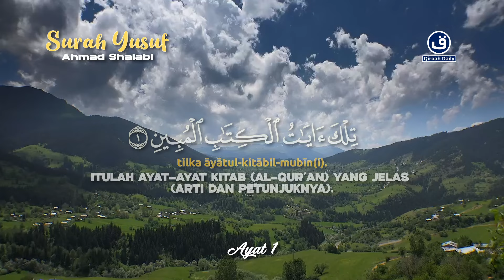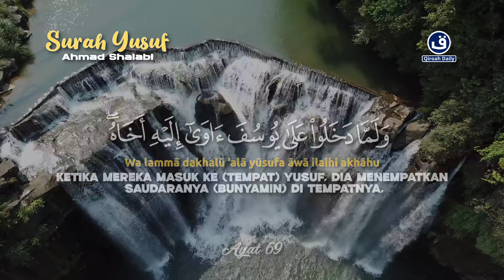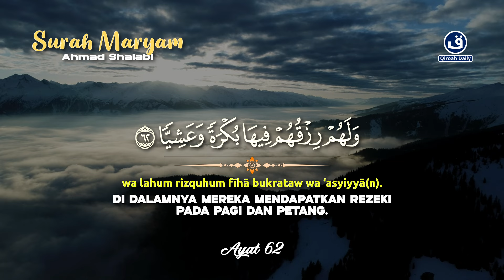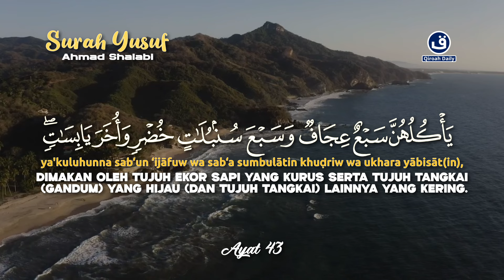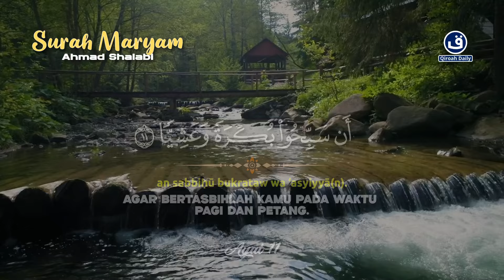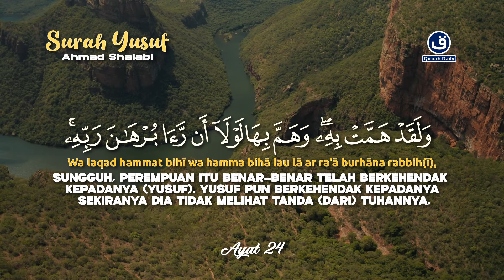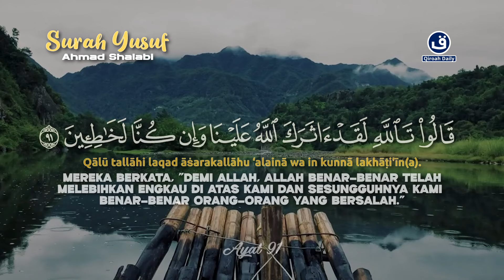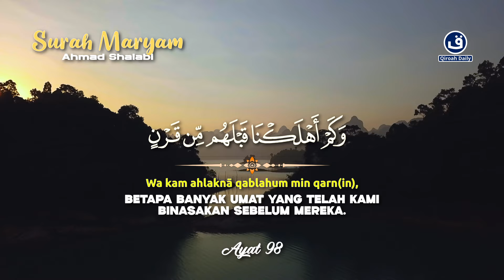SURAH MERDU PILIHAN YUSUF DAN MARYAM | PENYEJUK HATI DAN PIKIRAN IBU HAMIL | PENGUSIR SETAN DAN JIN